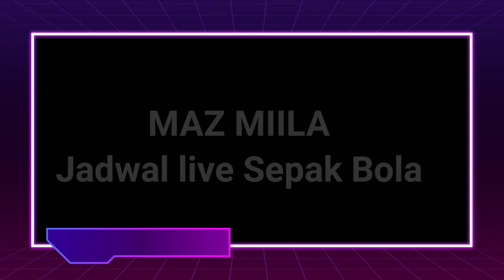Jadwal Siaran Indosiar dan SCTV 19/20 November 2021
Jadwal siaran sepak bola Liga BRI 1 dan Liga Inggris Jumat dan Sabtu 19 - 20 November 2021

liga inggris live
liga inggris 2021
liga inggris tadi malam 2021 terbaru manchester united
liga inggris mu vs liverpool malam ini
liga inggris mu
liga bri
liga 1
liga itali
liga champions

JadwalSiaran #19-20Nov2021